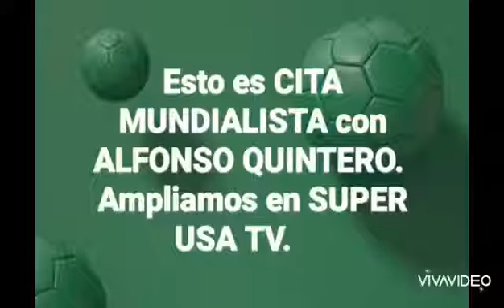Cita Mundialista 🏆 COSTA RICA Resucita. Véalo Aquí.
Cita Mundialista 🏆 COSTA RICA Resucita.